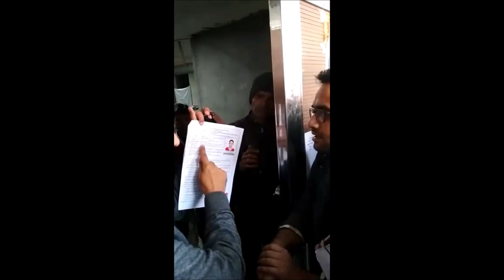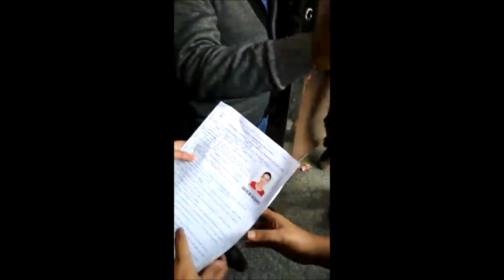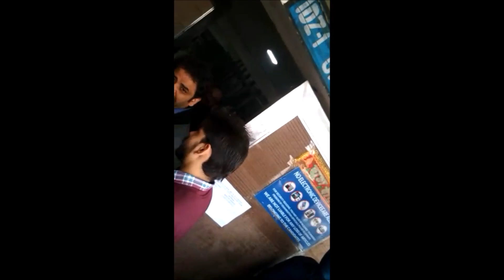Neet PG 2018 MD MS Exam Centre Misbehaviour with doctors and not allowed entry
Dear friends, this is in relation to NEET PG 2018 exam MD MS held on 7th January, 2018 across India. Many innocent Doctor students were denied entry in exam because of carefree and ignorant attitude of authorities, even though they reached centre on time. Kindly support in bringing this to the notice of senior authorities and support these students who lost 1 crucial year due to this ignorant attitude of authorities. We are in contact with FORDA authorities and will be representing before Ministry of Health to improve the situation for students outside the exam halls especially for medical entrances.